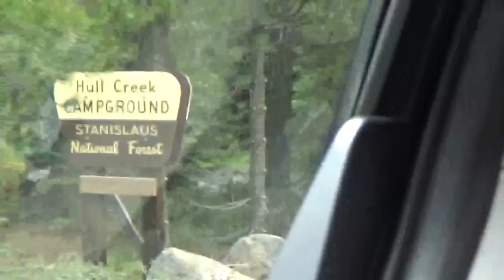WEEKEND CAMPING TRIP! (PART 1)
Part 1 of 2! Enjoy :)